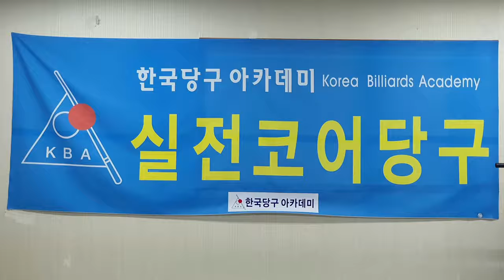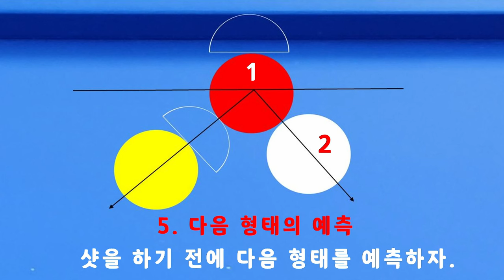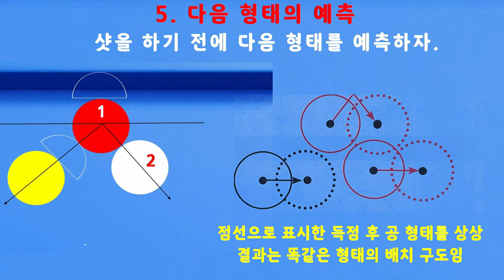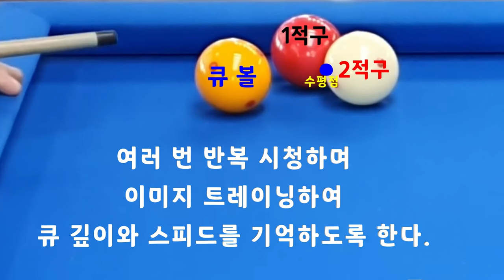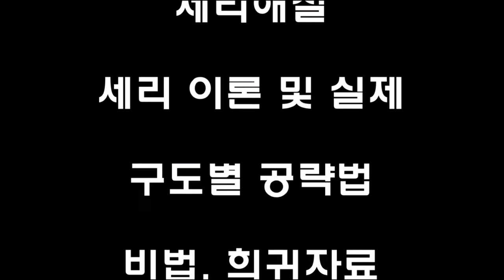[4772] 한국당구아카데미 // 세월과 함께하는 깨달음 / 세리(일단) : 3619(1319)일 / 16216(4157)시간_ 2024.05.10.